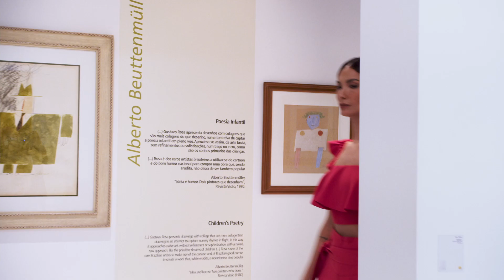TRIMIX + GUSTAVO ROSA | ARTE & MODA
Arte e Moda de mãos dadas é o resultado da união entre Trimix e o artista Gustavo Rosa. Eternizamos suas cores e traços inconfundíveis em arte para você vestir.

Mantendo as características das obras de Gustavo, esta coleção foi desenvolvida com baixa triagem, o que garante sua exclusividade.